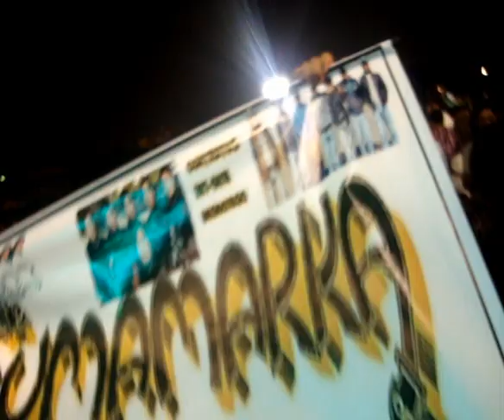SUMA MARKA 2011 - ANIVERSARIO UNICACHI - MORENADA